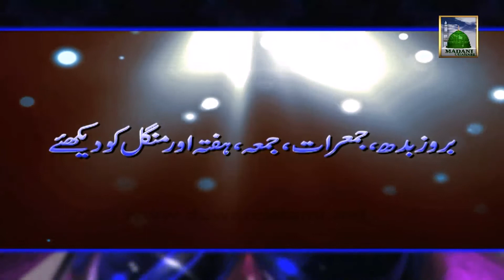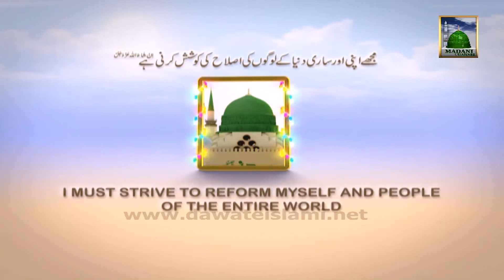Madani Channel Program Schedule 01 Rabi ul Aakhir to 11 Rabi ul Aakhir